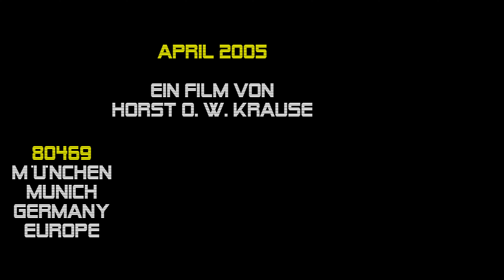Cagey Strings 2005 Honky Tonk Woman (The Rolling Stones) München 17.4. Frühlingsfest, Zum Stiftl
► FÜR NEUGIERIGE ► 00:02:58 41. Münchner Frühlingsfest - Georg Angerers CAGEY STRINGS live am 17. April 2005 in der Paulaner-Festhalle „Zum Stiftl“ auf der Theresienwiese. Ein Film von Horst O. W. Krause //.

H O N K Y
T O N K
W O M A N
- englisch für „Leichtes Mädchen” - ist ein Lied der britischen Rockband THE ROLLING STONES aus dem Jahr 1969.

Musik und Text: Mick Jagger, Keith Richards

I met a gin soaked, bar-room queen in memphis,
She tried to take me upstairs for a ride.
She had to heave me right across her shoulder
cause I just cant seem to drink you off my mind.
(Ich traf eine Gin getränkte Kneipenkönigin in Memphis
Sie versuchte mich nach oben mitzunehmen für einen Ritt
Sie musste mich auf ihren Schultern hochhieven
Denn ich konnte sie mir nicht schönsaufen)

Refrain:
Its the honky tonk women
Gimme, gimme, gimme the honky tonk blues.
(Es sind die Kneipenfrauen
Gib mir, gib mir, gib mir die Kneipenmelancholie)

I laid a divorcee in New York City,
I had to put up some kind of a fight.
The lady then she covered me with roses,
She blew my nose and then she blew my mind.
(Ich legte eine Geschiedene in New York City flach
Ich musste mich auf eine gewisse Art zur Wehr setzen
Dann bettete (covered!) mich die Dame in Rosen
Sie putzte meine Nase und raubte mir dann den Verstand)

(Refrain)

Yeah!

(Refrain)